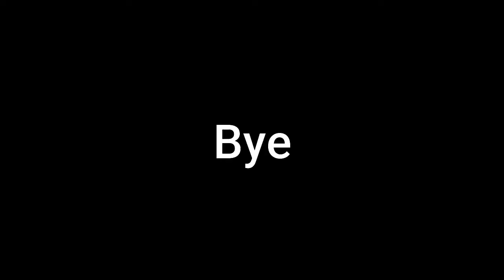NetherGames Bedwars Win10 (#12)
Bedwars... BEdwars... BEDwars... BEDWars... BEDWArs... BEDWARs... BEDWARS!
Server IP: play.nethergames.net
Port: Default
I sometimes do live streams and if you want to be in a video/stream highlights make sure to use that bell! And remember, Time always catches up...